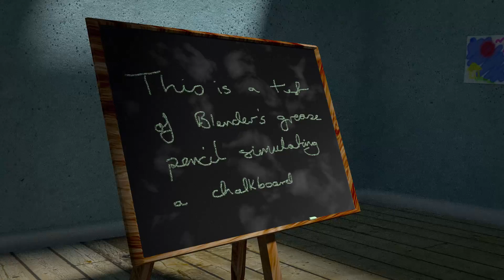Blender 2.73 - Chalk Board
This short video was created to explore the use of Blender's Grease Pencil to create animated text.

Main music
'Ashton Manor'